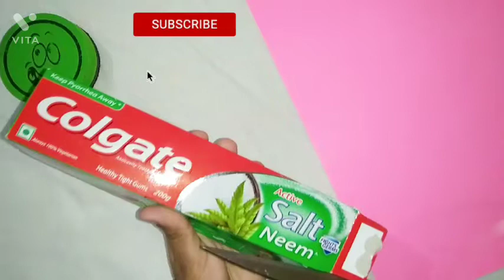homemade pencil box/ DIY how we make pencil box at home/ with waste colgate box/ very easy